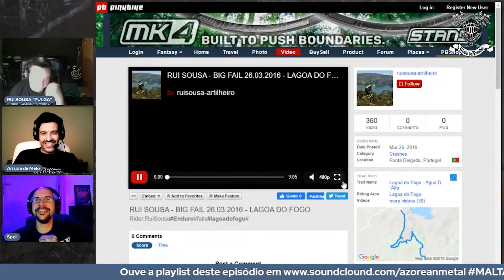MALTA DA PESADA #2 - BEST MOMENTS - QUES CAMBALHOTAS!